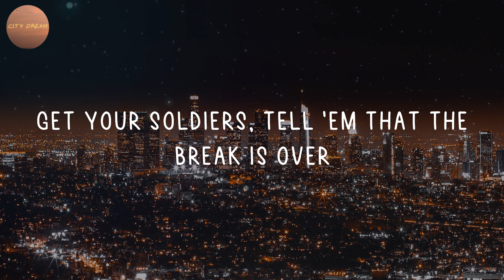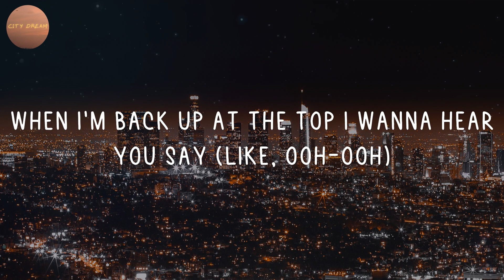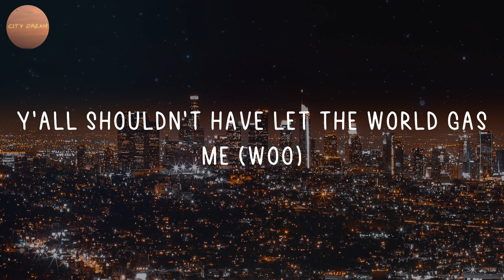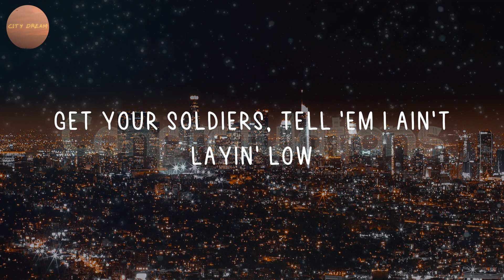Lil Nas X - INDUSTRY BABY (Lyrics)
🎤 Lyrics: INDUSTRY BABY - Lil Nas X:
(Yeah)
Yeah
Yeah